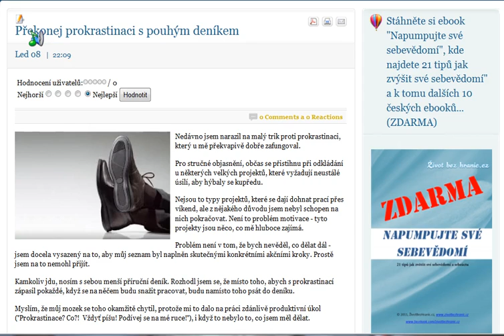Překonej prokrastinaci s pouhým deníkem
Nedávno jsem narazil na malý trik proti prokrastinaci, který u mě překvapivě dobře zafungoval.